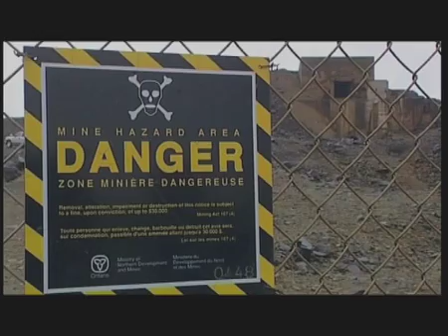Sustainable World: Timmins, Canada - clearing up gold mines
Short documentary made for CNBC which examines positive solutions to environmental problems.
This film looks at the process of clearing up pollution from gold mines in a remote part of Canada.
(This version 2 mins, there is alos a 5 min version)